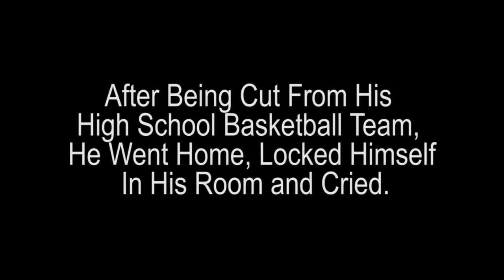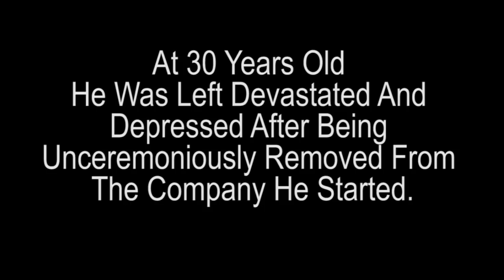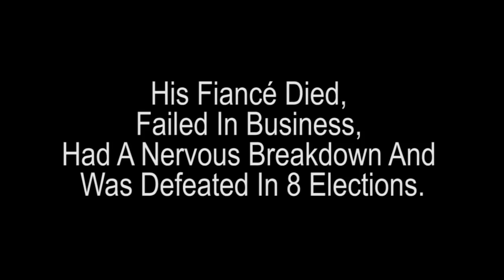Speaking Time-Famous Failure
Speak up your biggest failure and learn from other failures